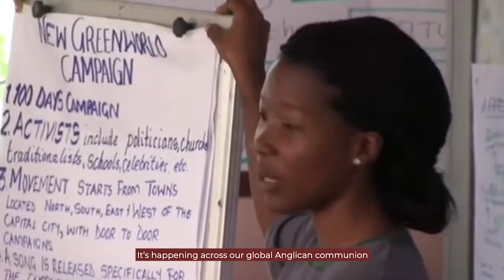Archbishop Justin Welby on the Climate Emergency